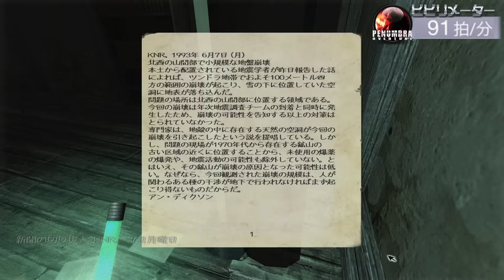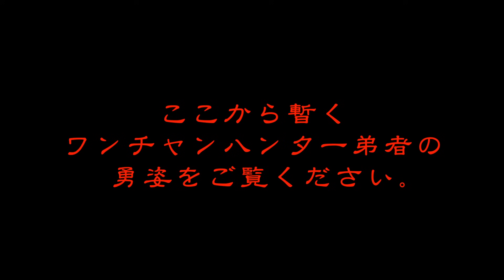#6【ホラー】弟者の「Penumbra: Overture」【2BRO.】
2007/03/30 発売 Steam版「PENUMBRA: OVERTURE」